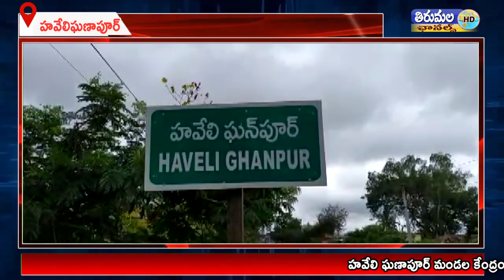ఆరు రోజులుగా కొనసాగుతున్న వీఆర్ఏల నిరవధిక సమ్మెకు మండల బీజేపీ నాయకులు పూర్తి మద్దతు తెలిపారు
హవేలి ఘణాపూర్ మండల కేంద్రంలోని తహశీల్దార్ కార్యాలయం ముందు గత ఆరు రోజులుగా కొనసాగుతున్న వీఆర్ఏల నిరవధిక సమ్మెకు మండల బీజేపీ నాయకులు పూర్తి మద్దతు తెలిపారు